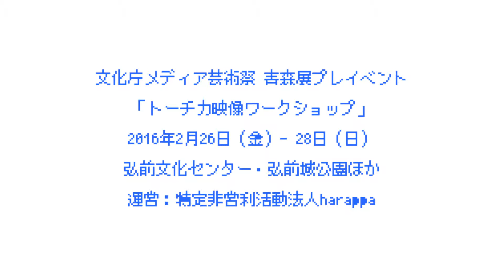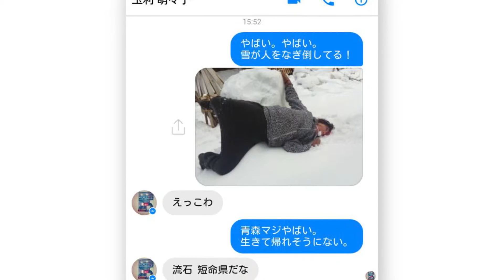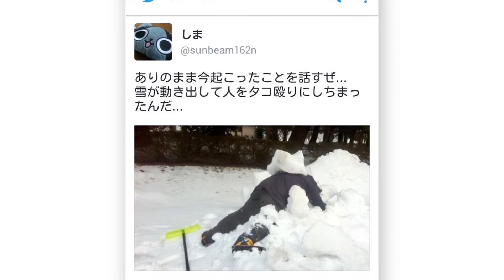Attack Of The Killer Snow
文化庁メディア芸術祭青森展「まぼろし村と、あなたとわたし」関連イベント
トーチカ「映像 ワークショップ」メイキング＆完成作品

弘前会場
弘前市の中心商店街において、受賞作品「ピカピカ」 を制作したアーティストとともに作品制作を行うプロジェクトを実施するほか、街中の一角にスクリーンを たて、屋外で映像作品の上映を行います。

会場：　弘前市中心商店街
会期：　作品製作　2月27日(土)～28日(日)
　　　　作品上映　3月4日(金)～6日(日)、11日(金)～13日(日)

企画・運営：　NPO法人harappa

入場料無料